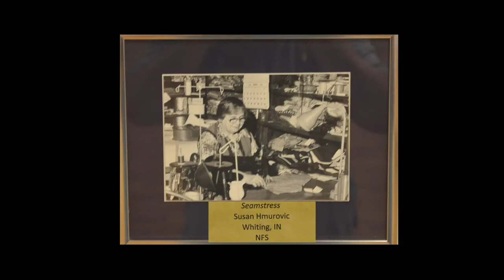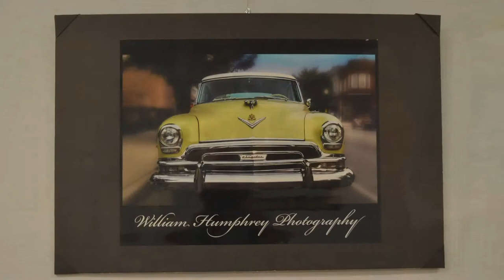Images of Whiting - 125th Summer Celebration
Part of the 125th Summer Celebration, Images of Whiting features works of art from local residents on display at Studio 659